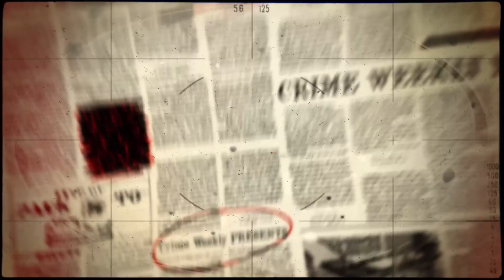Crime Weekly News: Traffic Stop Prevents Kidnapping!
in this week's episode we discuss a recent incident where a woman intentionally ran a red light to get the attention of a police officer. During the traffic stop, she was able to signal to the officer that she was being kidnapped and the suspect was arrested!